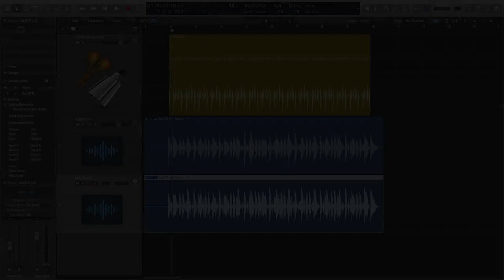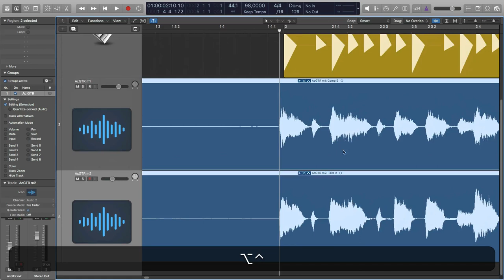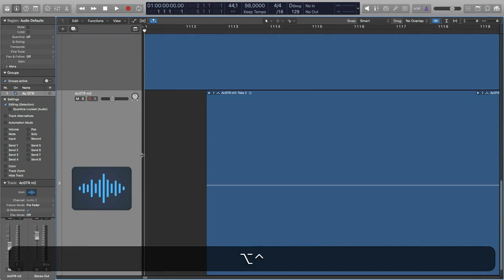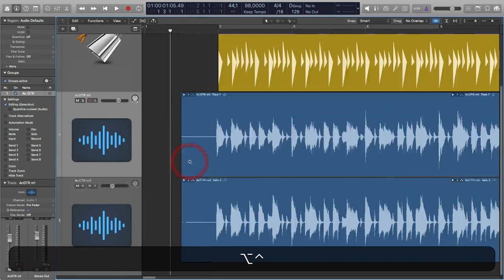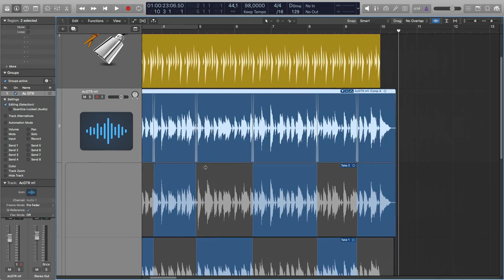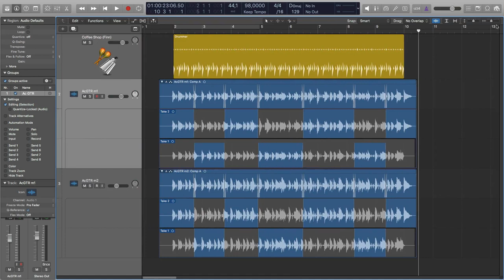Решение проблемы выбора дублей в Logic Pro X [Logic Pro Help]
Решение проблемы выбора дублей в Logic Pro.